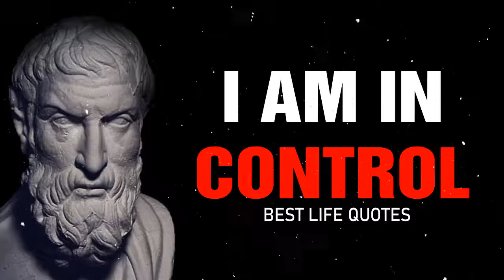MASTER THE NOW - Greatest Quotes for life!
Speech by - EveryDayStoic